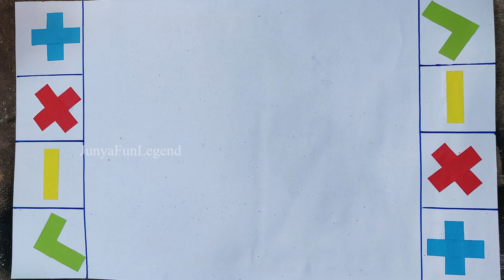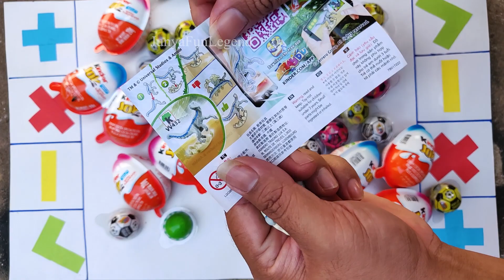Trading Fidget Ball Candy 🍌🐷 Kinder JOY With Cocoa Surprise Eggs Candy